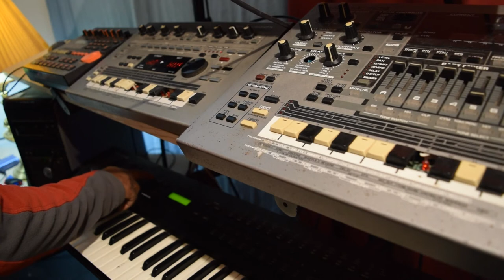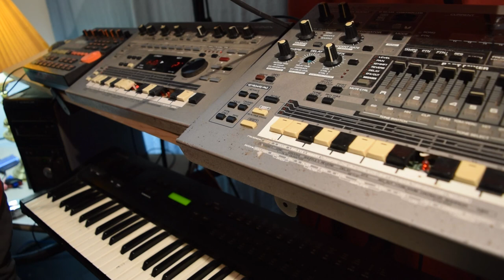preset pattern on the Roland mc303 and Alesis qs6 mix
The video is about working with the Prest list on the Roland 303 groove box and combining it with my Alesis qs-6 synthesizer.